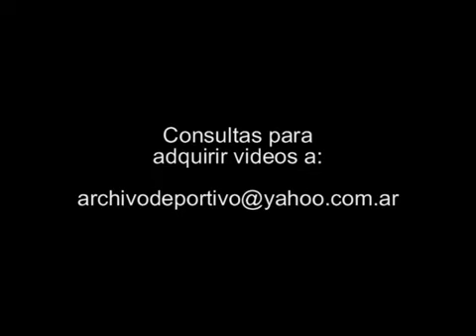Diego Maradona's first training session with the Argentine National Team coach 2008 FOOTAGE ARCHIVE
Date: November 17, 2008
Video Code: DV-00383